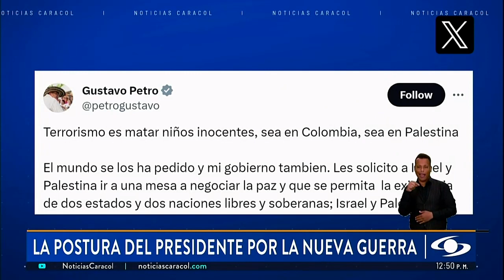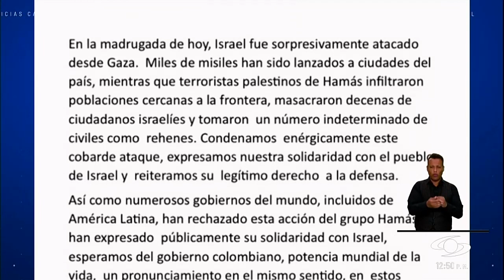Comunidad judía en Colombia pide al presidente Gustavo Petro condenar los ataques en Israel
Los profesores Mauricio Jaramillo y Marcos Peckel, de la Facultad de Estudios Internacionales, Políticos y Urbanos de la Universidad del Rosario, analizan para Noticias Caracol las afirmaciones del presidente en su cuenta de X sobre buscar una salida pacífica al conflicto.